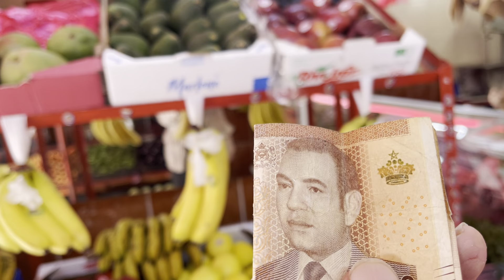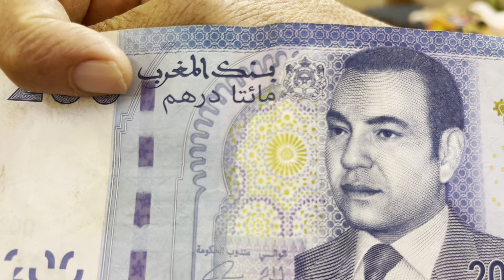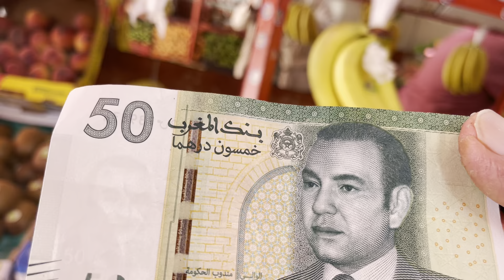Entracte : priere de suivre les 4 part de témoignages réel véridique partagez svp sensibilisation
Maroc
les témoignages sontvrerks et véridiques prière de voir de commenter pour vsincre le signal